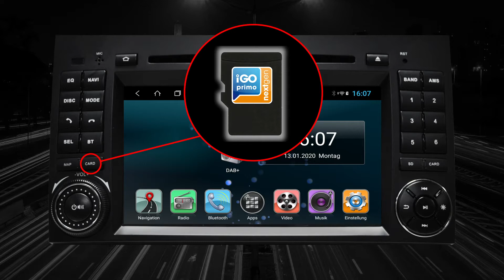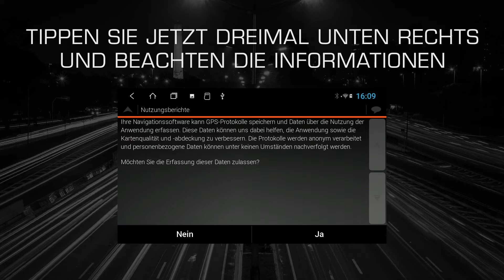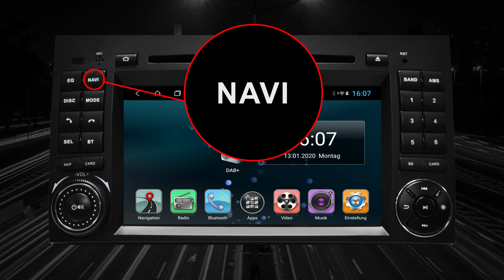ESX Navi Installation der iGO Navisoftware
Die neuen ESX i15 Android™ Naviceiver können mit der optional erhältlichen iGO Nextgen Navisoftware VNA-NG-A3 ausgestattet werden. Jetzt erhältlich im Fachhandel.